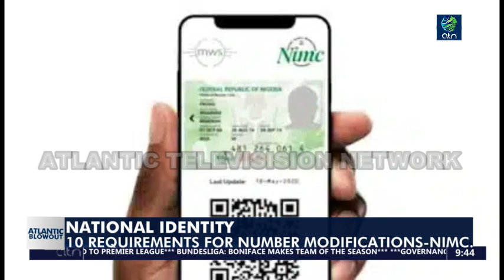NATIONAL IDENTITY: 10 Requirements For Number Modifications-NIMC